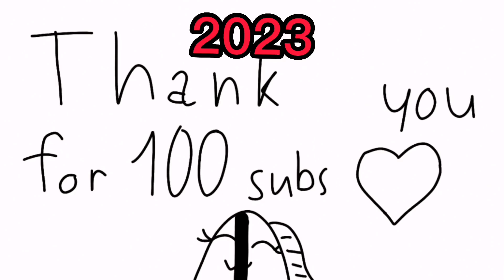Improverment meme lol cool